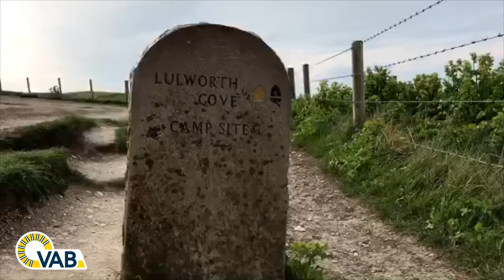Woeste schoonheid in Cornwall en Devon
Devon en Cornwall, de twee burende graafschappen die een stilzwijgende strijd voeren om de mooiste stranden, de gezelligste dorpen en de meest indrukwekkende bezienswaardigheden. Lees er hier meer over